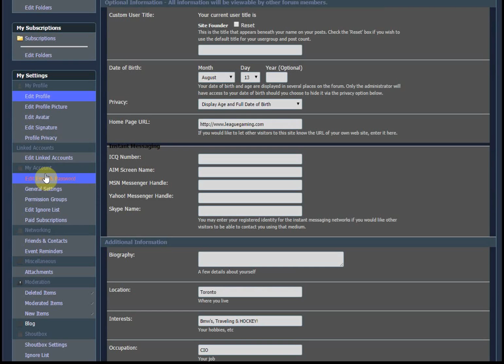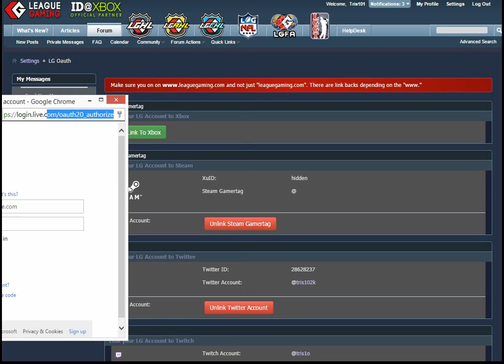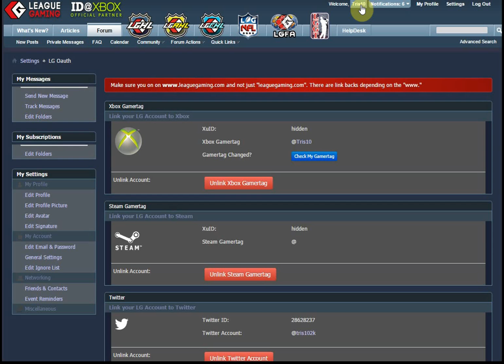LG Gamertag Linking System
How to change your gamertag and your username